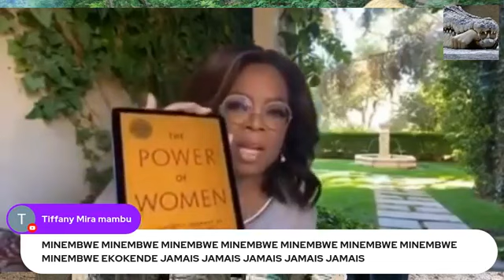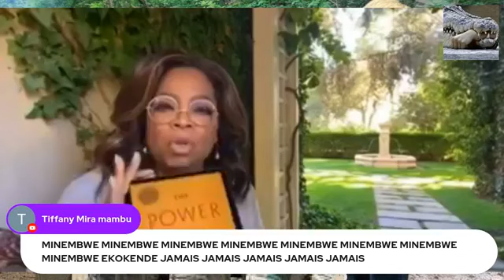COP 26/L'ARGENT CONTRE LE DEBOISEMENT DU BASSIN DU CONGO: LA RDCONGO EST AU BOUT DE L'ETOUFFEMENT